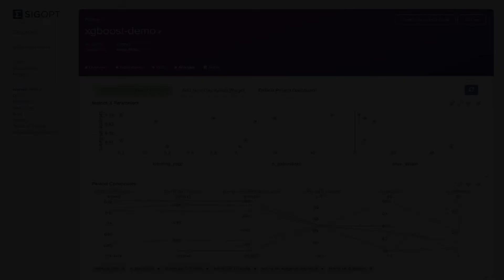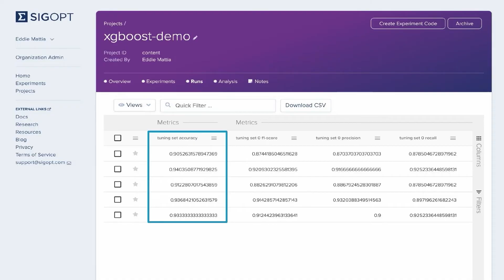Quick SigOpt Demo: Intelligent Experimentation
Watch SigOpt in action with this quick demo for a medical application using the Breast Cancer Dataset and XGBoostClassifer. SigOpt makes it easy to implement intelligent experimentation with any model or dataset.